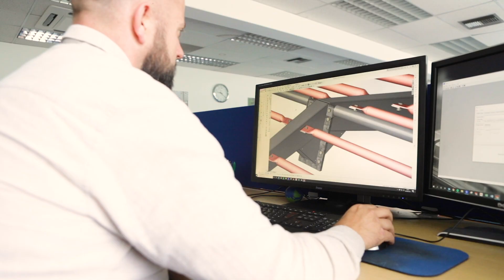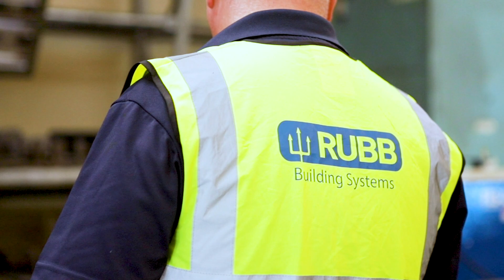The Rubb Journey: Design, Manufacture, Construct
Take a look behind the scenes at the journey of a Rubb building from design to construction.

📹Video by @LongStorrieProductions